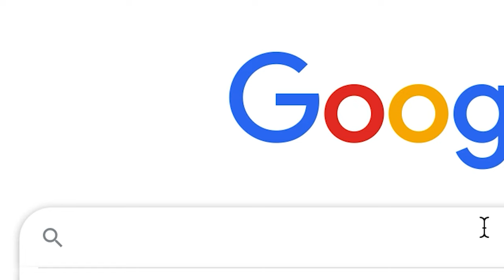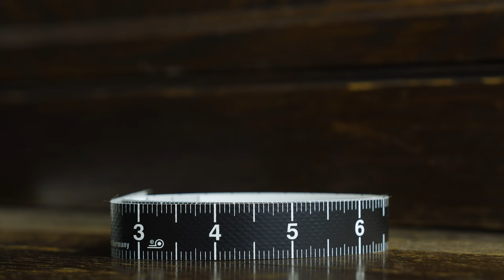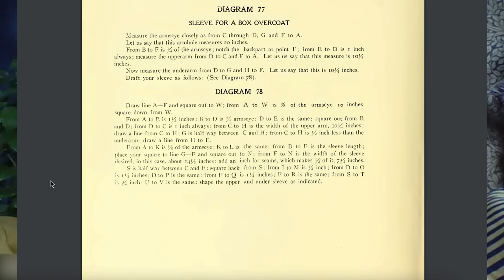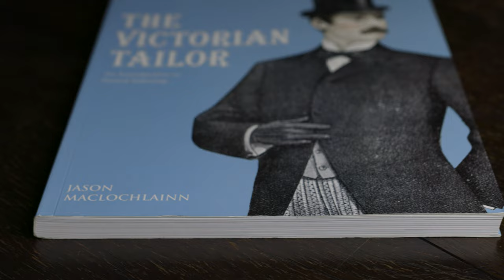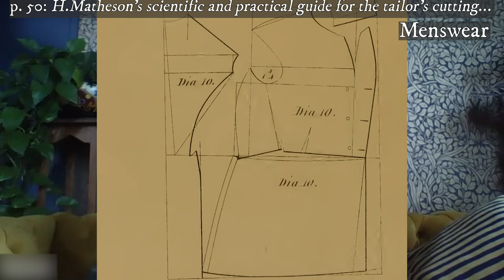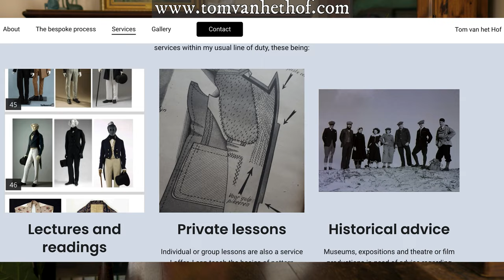Secrets of a Professional Historical Tailor ft. Tom van het Hof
Historical tailoring is a very special craft and one that feels daunting to many individuals. For that reason, I thought it would be beneficial to interview professional historical tailor, Tom van het Hof, and ask him to share some of his tailoring wisdom.

I reached out to you all over at the Community tab and asked what you wanted to know, and here it is! This interview is loaded with information on more technical elements of tailoring, along with what some of the differences are between how tailoring was conducted back then versus how it is today.

Some of the topics we cover include what contemporary tailors could learn from historical tailors and vice versa, what size seam allowances to use, differences between vent styles, best places to find old books, essential types of fabric to get started, best ways to do pad stitching/lapel shaping, and much more.

Time Stamps:
0:00 Introduction
1:08 What Are 5 Tips Beginners in Tailoring Should Know?
5:40 How Can You Find Work in Historical Tailoring? Is It Possible?
6:56 What Pattern Elements Were Thought of as Common Knowledge Historically?
8:25 Biggest Difference in Tailoring Now vs. Then? What Can We Learn from Past Tailors?
10:17 What Size Seam Allowances Do You Use?
10:58 How Do Frock Coat Vents Differ from Modern Side Vents?
12:03 How to Make a Tailored Garment to Look Good While Standing and Sitting?
12:59 Best Armscyes Set Shapes for a Fitted Garment with a Great Range of Movement?
13:43 How to Get Crispy Corners on Things?
14:36 5 Essential Types of Fabrics to Start with Historical Tailoring?
17:00 Resources for Learning to Draft Patterns?
17:56 Best Places to Find Old Books on Tailoring or Couture?
18:24 How to Improve Hand Stitching?
18:58 Best Way to Do Pad Stitching & Lapel Shaping?
19:56 How to Improve Collar & Lapel Making?
20:54 What Should Someone Interface?
21:44 Differences Between Tailoring Feminine & Masculine Garments?
22:30 What Are the Biggest Beginner Mistakes & How to Avoid Them?
23:19 Final Thoughts & End Screen